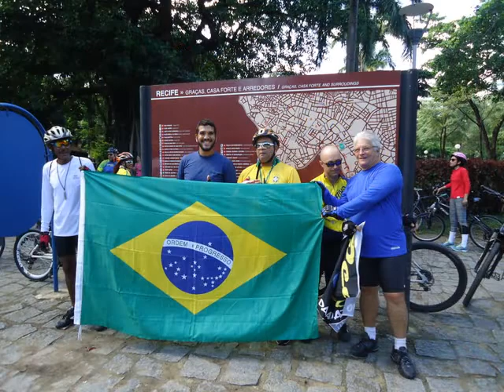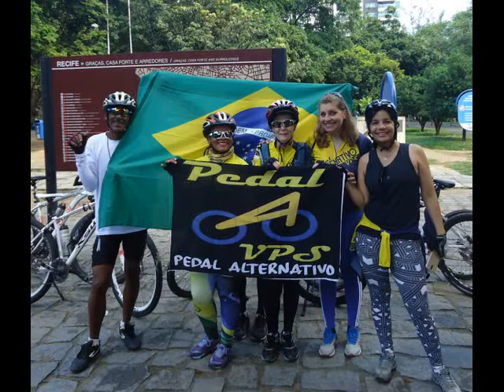RONALDO E LOURDES PEDALANDO COM VPS NA COPA DA RUSSIA EM 17/06/2018